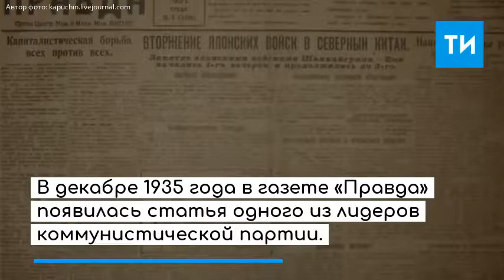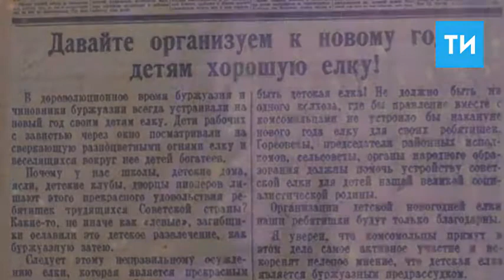История елки Древо жизни в каждой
История елки. Как Древо жизни оказалось в каждой квартире.